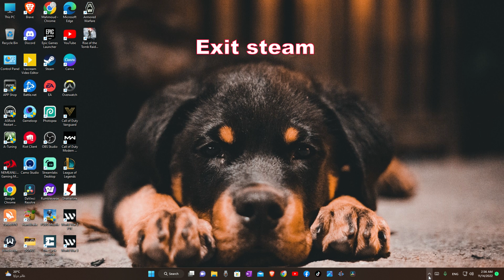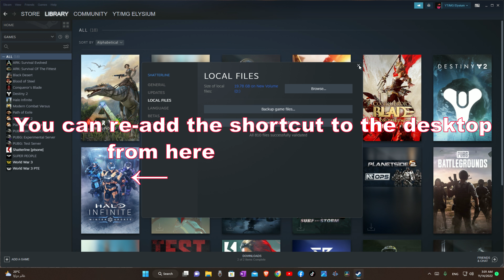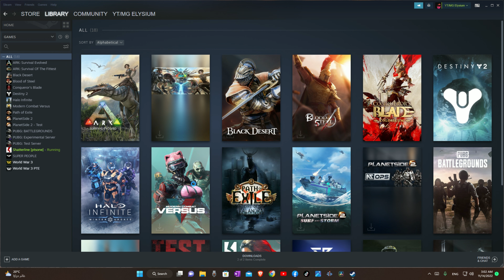Shatterline: How to - Reset - Default - Settings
We as players face some problems and we cannot solve them from within the game
Here is a simple and fast solution with easy steps that will help you to restore the game settings as if you had just downloaded it while preserving the files and your level in the game

Intro 00:00
Solve the problem 00:29
Outro 03:15